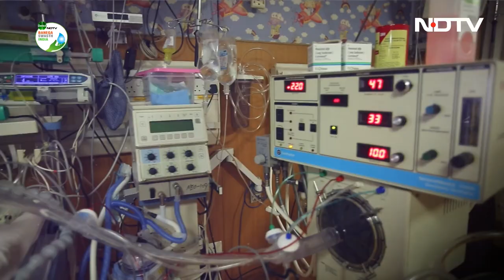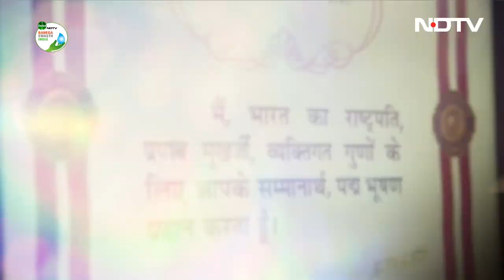Meet Dr Neelam Kler, Neonatologist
As part of the Dettol-NDTV Banega Swasth India campaign, we are sharing inspiring stories of remarkable doctors who have made groundbreaking contributions and received prestigious Padma Awards. One such esteemed recipient is Dr. Neelam Kler, a renowned figure in the field of Neonatology. The neonatal period, which spans the first 28 days of a newborn's life, is the most vulnerable time for a child's survival, and Dr. Neelam Kler has dedicated extensive efforts to providing neonatal care for newborns at Sir Ganga Ram Hospital in New Delhi. As a part of our Independence Day special, we take a look at her inspiring journey.